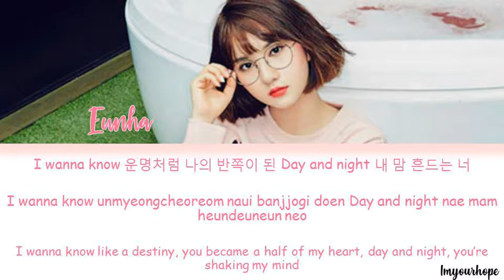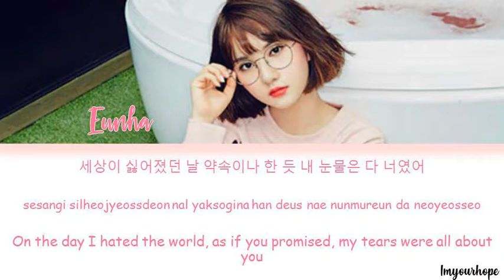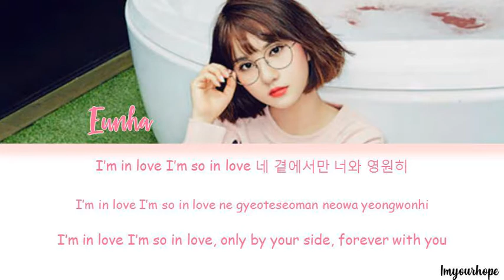Eunha(은하)(Gfriend)-So In Love (Lovely Horribly/러블리 호러블리 OST Part.4) [Color coded lyrics_Han/Rom/Eng]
I'm sorry if there was any mistakes.

Lyrics? Just request and comment! 😊